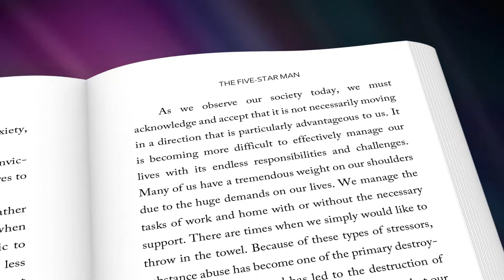The Five Star Man - Video by VideoBizPromo.com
You have just published your book on Amazon and now realize that you will need to promote your book all over the internet. There are many options to choose from which can give you quick results.

- One great option is to take a look at VideoBizPromo and see all the different ways they can help authors writing for any genre. You can obtain your very own book video presentation in as little as 24 hours. This option will give you the tools you'll need to increase book sales.

- Another sweet option is to reach out to Writers Pay It Forward . Besides having great articles written specifically for authors that we recommend reading, you can also submit your book to be added to the website and promoted to their growing audience on Facebook, Twitter, and other social media sites.

- The option that offers you an honest helping hand is Internet Marketing Light . If you wish to build a new website, logos, book covers, videos, or other marketing tools... Internet Marketing Light will work for you.

This video was created for “The Five Star Man: Dating Handbook for Women Only“, a book written by T. Naomi Williams.

About the Book:
Dating is a practice almost every woman engages in at some point in their lives, yet very few are prepared for the process. In The Five-Star Man, T. Naomi Williams discusses five categories that should be used to evaluate any person that you are considering dating or marrying. This rational evaluation will help you to avoid “unconscious dating” that is driven only by emotions. Williams shares how you can eliminate much of the frustration that comes with dating by knowing who you are, how valuable you are, and by knowing what you want in a man. T. Naomi Williams cleverly uses wit, humor, and wisdom in her approach to this very serious practice, writing from her own personal experience and from the countless testimonies of distressed women. This book will remind you that you are valuable as a woman and that you shouldn’t settle for any man less than a “Five-Star Man.”